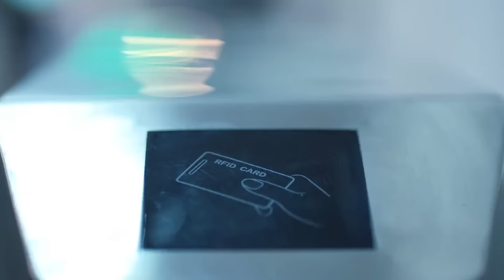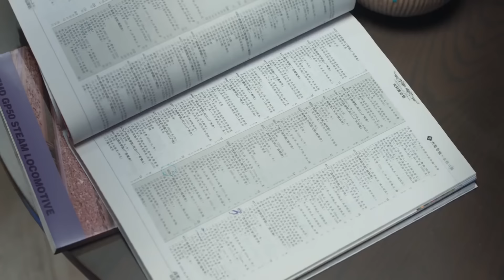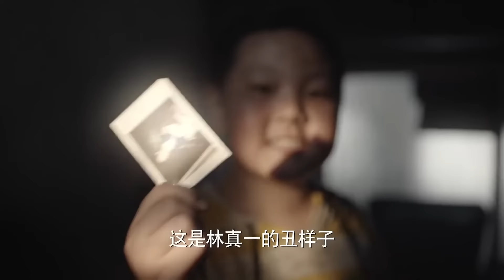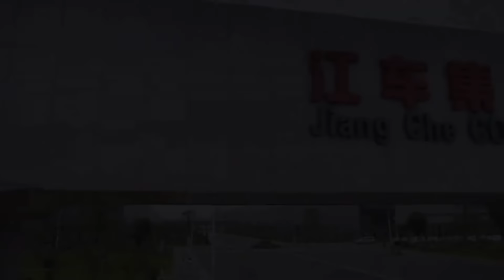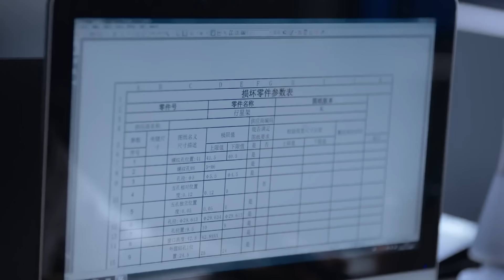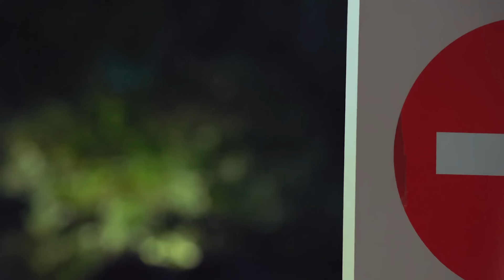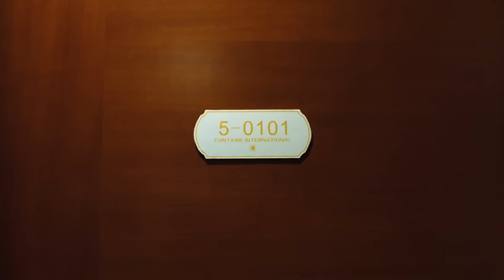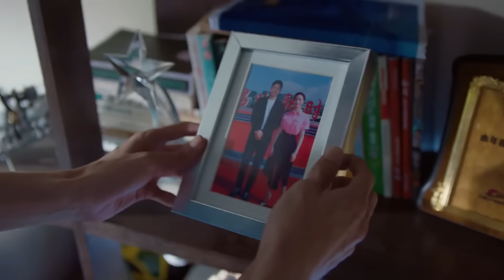都市情感电视剧《赤浪》03：陈星旭携手胡冰卿上演欢喜冤家，两人渐渐产生感情，然海归精英也对她发出爱情的攻势，在这场爱情的战役中谁会是胜利者？（陈星旭、胡冰卿、俞灏明、柳岩）